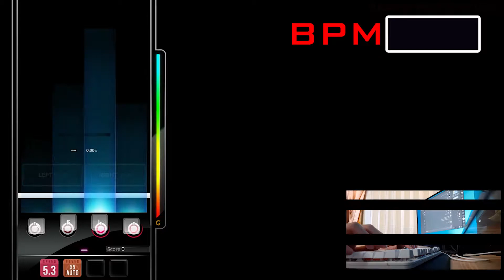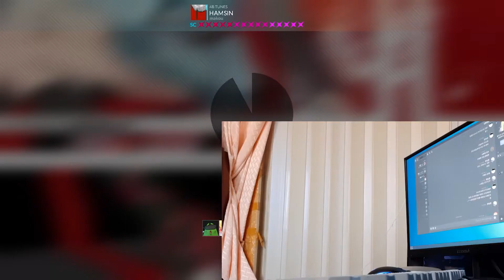[디린이의 디맥 폐관수련 2일차] HAMSIN SC (4B)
손목 부서지는줄